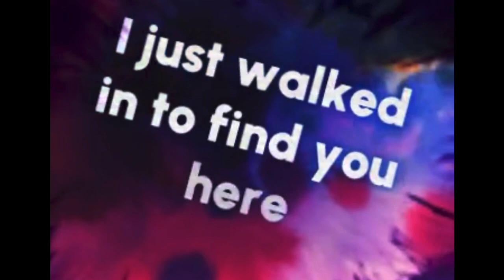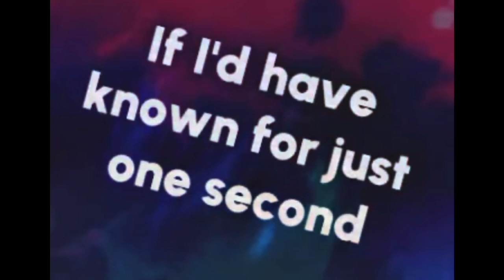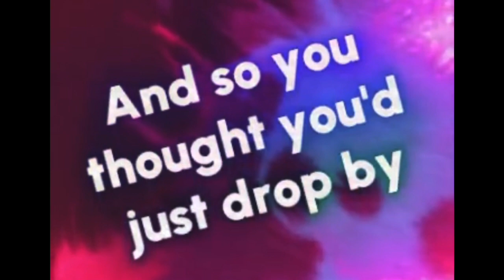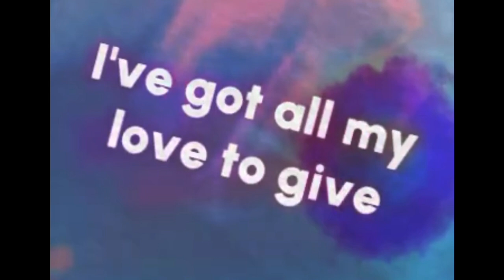I Will Survive